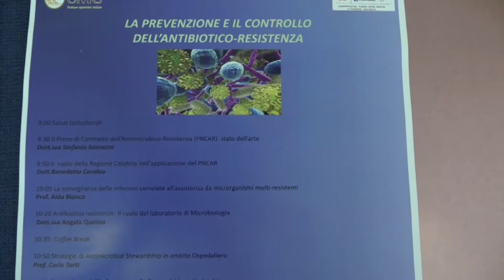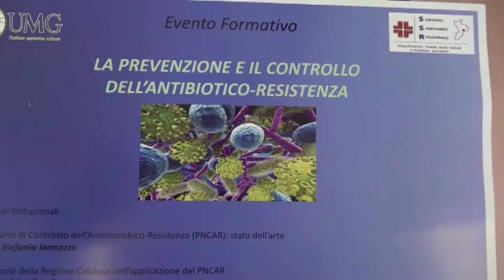PREVENZIONE ANTIBIOTICO RESISTENZA 7 LUG